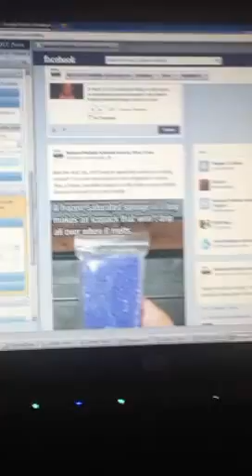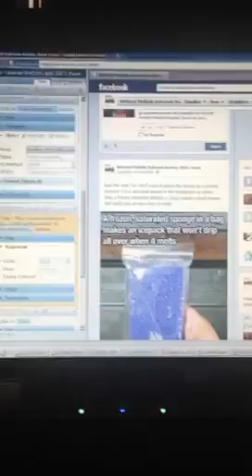Face book poster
Getting the message out